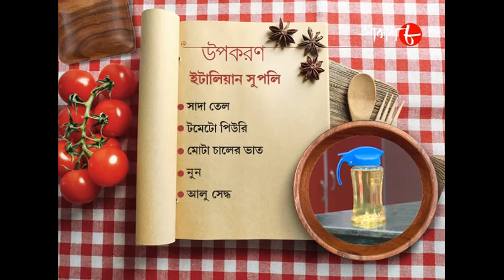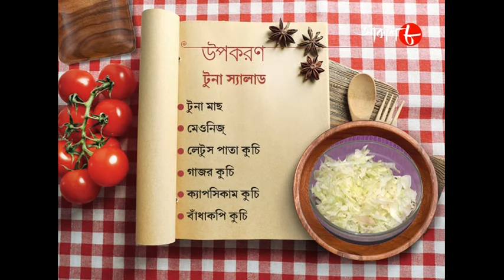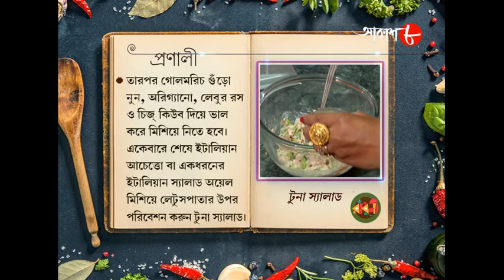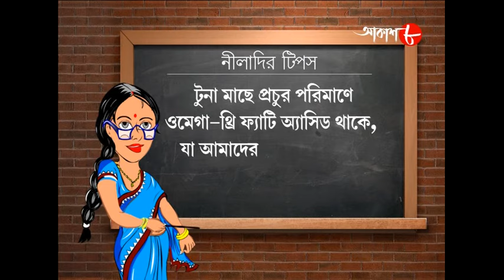ইটালিয়ান সুপলি & টুনা স্যালাড | Radhuni | Manali | 2020 Bengali Popular Cookery Show | Aakash Aath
Synopsis :-

✽ Food Making : Italian Supli and Tuna Salad

✽ Anchor : Manali

✽ Category : Food Show

✽ Language : Bengali